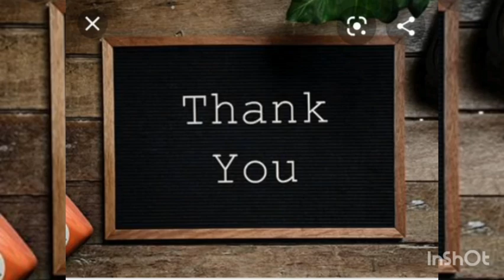മരിയൻസ് പൂത്താലം - ഓണപ്പാട്ടുമത്സരം